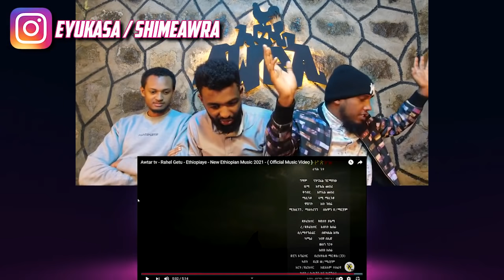ሲኒማ ውስጥ መታየት ያለበት ምርጥ ክሊፕ /Rahel Getu - Ethiopiaye music video reaction / AWRA.